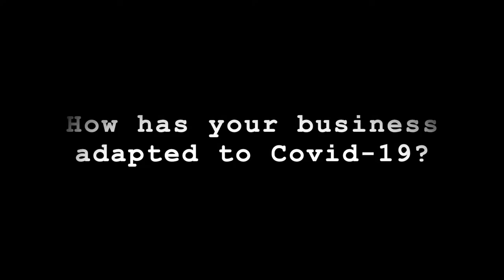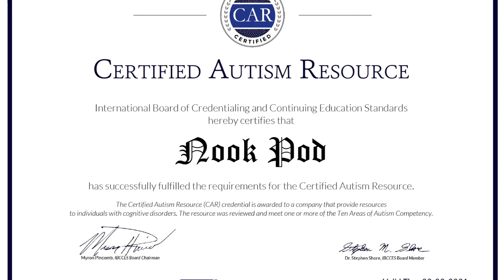Connecting during Covid with David O'Coimin, Founder and Director of DO Company.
We are excited to introduce David O’Coimin, as the sixth vlogger in our series, makingconnections during Covid.
David is the founder and director of DO Company, creator of the NookPod. Nook creates work spaces which help people to engage more meaningfully. Originally crafted around introverts the pods are mobile, mindful, meeting and focus spaces.  Ideal for workspaces, commercial and education spaces, they can even be hired out for events to provide mobile pop up meeting pods.

Check out the vlog  to see how David has been coping with Covid-19, and how they leveraged the impact of the pandemic to build awareness around the company, achieve certification for Nook as a resource for autism, and prepare for how workspaces are evolving to be more mobile, modular, sustainable and technologically integrated.